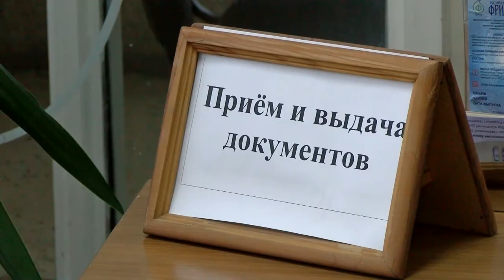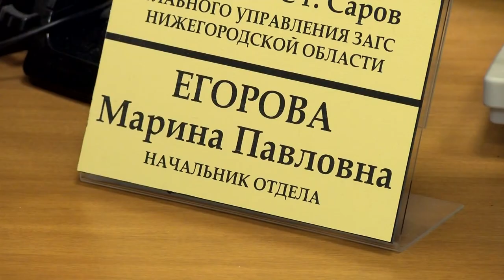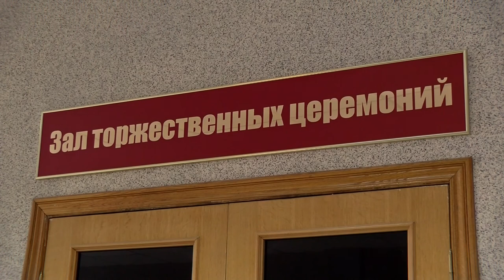ЗАГС готовится к капремонту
ЗАГС готовится к капитальному ремонту. Изменения затронут и внешний вид, и внутреннюю планировку здания.